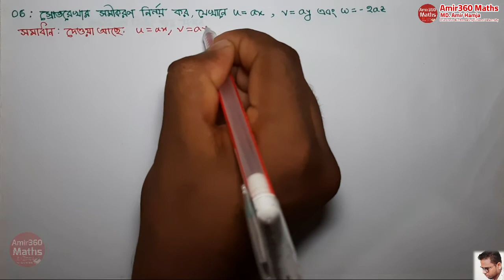Hydrodynamics Honours 4th year Lecture 06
অধ্যায় 01 : জলগতিবিদ্যা : গতিশীল প্রবাহীর সৃতিবিদ্য Kinematics of Fluids In Motion Part 06

01. BCS  Math solution
02. PSC  math solution
03. Bangladesh Bank math solution
04. Government Bank  math solution
05. Private bank  math solution
06. Primary school  math solution
07. IBA- MBA University of Dhaka math solution
08. All Other Competitive Exam maths Solution &
09. Hons 1st year, 2nd year, 3rd year and Final Year Maths Solutions